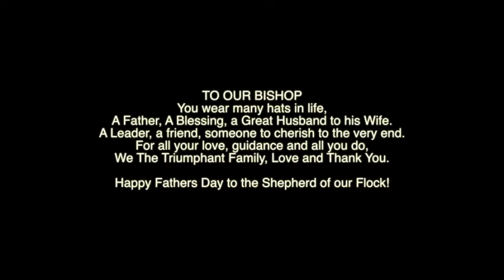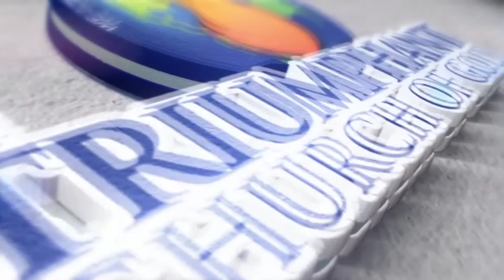The Triumphant Experience | Father's Day | 6.21.2020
Praise and Worship Songs:
Let It Rise by William Murphy
My Response by Phil Thompson
He's Able by Deitrick Haddon